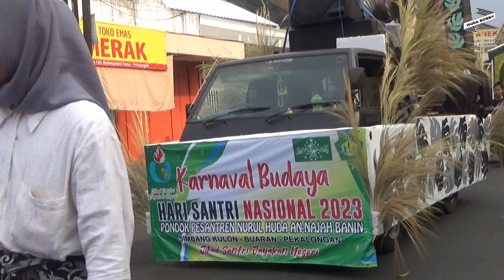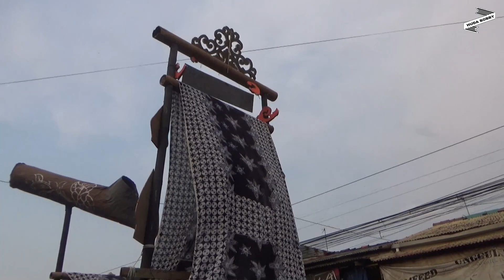Part 2 || Kreatif Santri Kostum Unik Karnaval Hari Santri Pekalongan